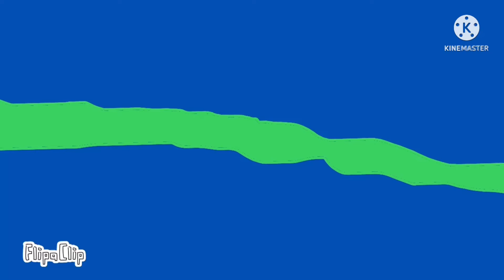Germany ￼historical flags